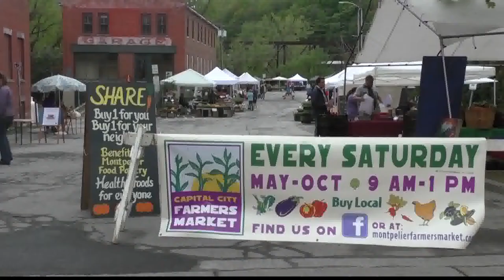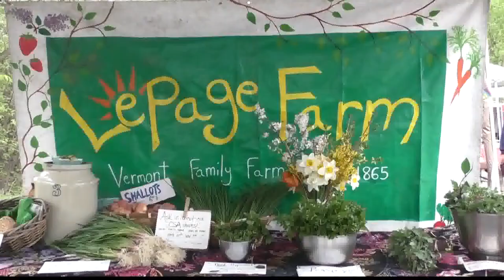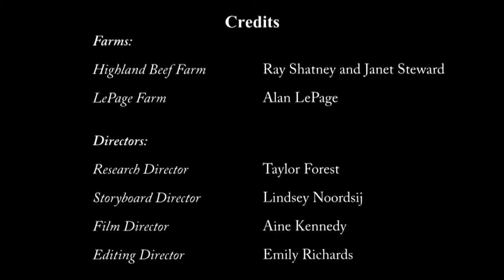7/13/15 Documentary on Montpelier Farmers Market by U-32 High School Students